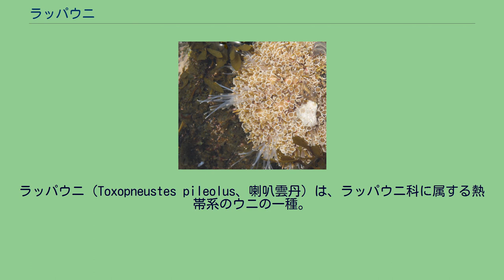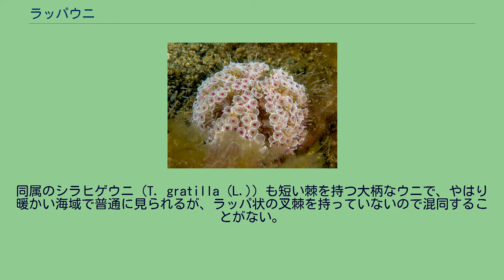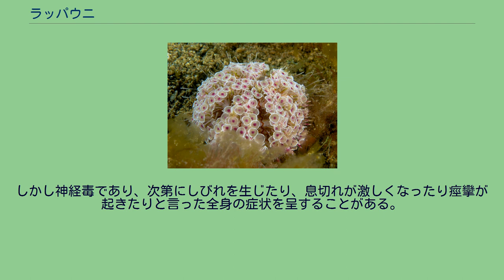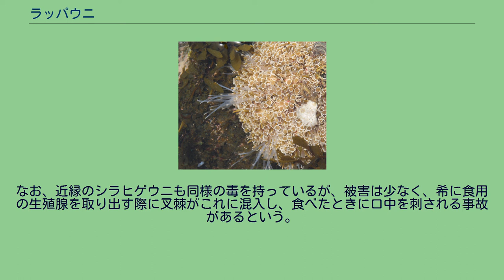ラッパウニ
ラッパウニ（Toxopneustes pileolus、喇叭雲丹）は、ラッパウニ科に属する熱帯系のウニの一種。
短い棘を持つ大型種で、有毒である。
表面はラッパ型の叉棘（さきょく）に覆われる。
殻は円形でやや扁平、殻径は約10cm。
棘は短く、先端は鈍く、黄色から緑で白い筋が入る。
生きているときにはラッパ状の構造が表面のほぼ全体を覆う。
これがラッパウニの名の由来である。
これは棘よりやや短い程度の柄の先端に円盤が乗った形をしている。
これは叉棘（さきょく）といわれるもので、ウニやヒトデには広く見られるものである。
基本的には単なる棘でなく、先端に2-3の枝があって、その基部には関節があり、ピンセットのように動かすことの出来る構造である。
普通のウニではこれはごく小さくて目立たない。
しかしこのウニの場合、長さそのものが普通の棘に近く、しかも先端にある三本の枝が長くて大きく水平に広がるだけでなく、その間に皮膚がつながって全体が円盤状になっている。
さらに内側は褐色を帯び、その外周が白くなっているために非常に目立つようになっているのである。
なお、この叉棘には毒腺がある。
管足が伸びている状態 管足はよく発達しており、棘の数倍も伸びる。
見かけでは、外側が叉棘に覆われていて棘が目立たず、さらに管足が多量に伸びていて、体表面に棘が優占する一般的なウニとは異なった外見を呈する。
岩礁海岸の潮間帯から潮下帯に見られる。
岩の上に付着しており、往々にして殻の上に貝殻などのゴミを管足で引きつけて乗せている。
これはカモフラージュのためと考えられる。
どちらかといえば熱帯系の種で、サンゴ礁に多い。
日本では房総半島、相模湾までの本州南岸以南に見られるが、多くない。
琉球列島ではより普通に見られる。
国外ではインド洋から西太平洋にかけて分布する。
同属のシラヒゲウニ（T. gratilla (L.)）も短い棘を持つ大柄なウニで、やはり暖かい海域で普通に見られるが、ラッパ状の叉棘を持っていないので混同することがない。
上記のように叉棘が毒腺を持っている。
叉棘の枝のそれぞれの先端がやや内側に曲がって尖っており、これを内側に曲げてつまむようにすることで、毒を注入する。
ガンガゼのようにウニの棘が刺さるのではなく、このような動作のために毒を受けるので、刺すと言うより咬むに近い。
したがって手で触れたらその瞬間に刺される、というようなことはない。
もちろんこれは素手でさわることを奨励するものではない。
棘そのものではないから、手袋をすれば問題は少ない。
刺されてすぐは、その部分に疼痛を感じ、多少腫れることがある程度で、瞬時に激痛が走るガンガゼなどに比べると怖さは感じにくい。
しかし神経毒であり、次第にしびれを生じたり、息切れが激しくなったり痙攣が起きたりと言った全身の症状を呈することがある。
ダイバーが刺されておぼれ死んだという事例もあるという。
ただし個人差があるようで、何らの症状が出ないこともある。
なお、近縁のシラヒゲウニも同様の毒を持っているが、被害は少なく、希に食用の生殖腺を取り出す際に叉棘がこれに混入し、食べたときに口中を刺される事故があるという。